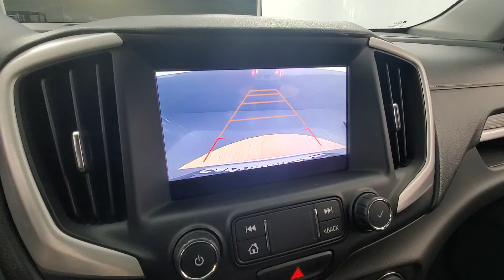2019 GMC Terrain SLT Backup Camera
Stock #190511

ADAPTIVE CRUISE CONTROL, AIR CONDITIONING, AUTOMATIC HEADLIGHTS, AUXILARY AUDIO INPUT, BACK-UP CAMERA, BLUETOOTH CONNECTION, CLIMATE CONTROL, COOLED FRONT SEATS, FOG LAMPS, HEATED FRONT SEATS, LEATHER INTERIOR, MANUAL CLIMATE CONTROL, MULTI-ZONE A/C, POWER DRIVER SEAT, PUSH BUTTON START, TIRE PRESSURE MONITOR, USB, FWD. Why buy from Car Vision? (1) We are a "No-Hassle No-Haggle" dealership! We pre-discount our cars, so you do not need to worrying if you got the best price! (2) Our salespeople are non-commissioned, and won't be pushy about a purchase. (3) We remove the fear of purchasing a pre-owned vehicle with our Comprehensive Extended Service contracts, and provide a FREE Vehicle History Report for each car. (4) We handpick only the best vehicles, and each vehicle goes through a meticulous 118-point inspection process. (5) Are you are looking to sell your car? We buy cars! ***Our "Market Based" pricing philosophy ensures you pay below the current market average for the same car with comparable mileage! We utilized cutting edge software which pulls data from every major auto website. Our goal is to price our cars low enough to sell within 30 days. This means you get our best price without having worry if you paid too much.***